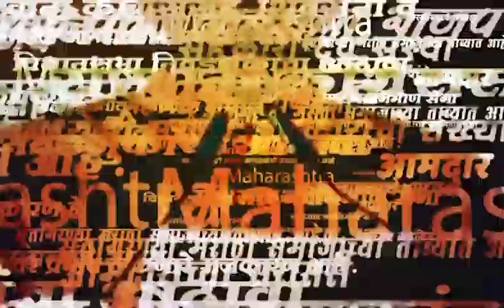महापालिकेतील कामकाजावर Sachin Ahir यांनी व्यक्त केली शंका